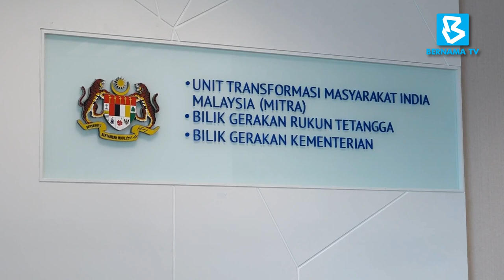PM agreed on reevaluating MITRA - Fahmi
BernamaNews: Communications Minister Fahmi Fadzil said Prime Minister Datuk Seri Anwar Ibrahim had also agreed to revisit the position of the Malaysian Indian Transformation Unit.

He said discussions would be held after National Unity Minister Datuk Aaron Ago Dagang had received feedback from the public and stakeholders.